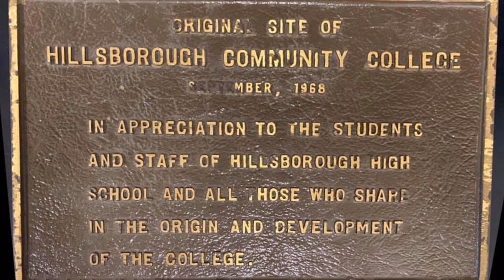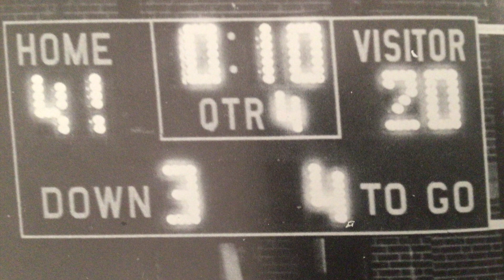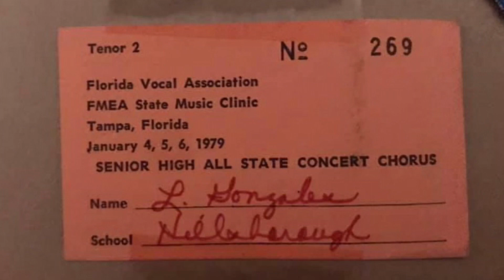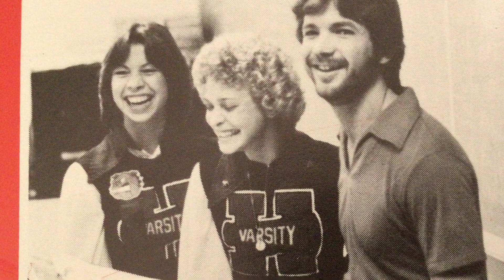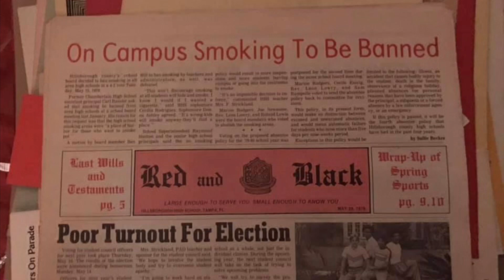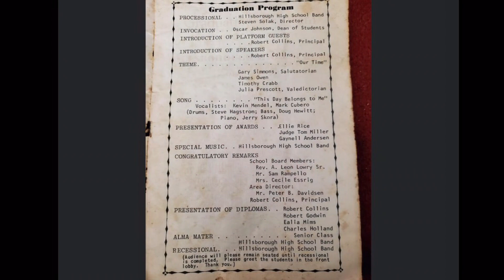History of Hillsborough High School: Class of 1979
A plaque arrives from HCC
The tower chimes again
No smoking !

Soundtrack: Ether Disco by Kevin McLeod